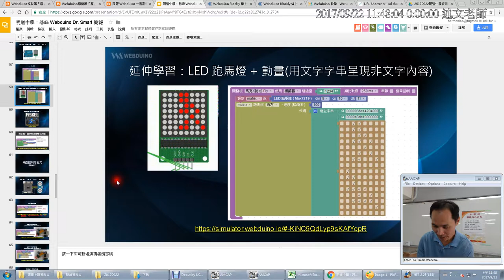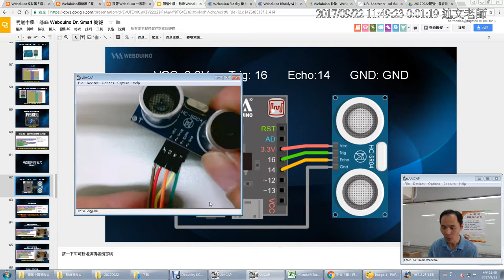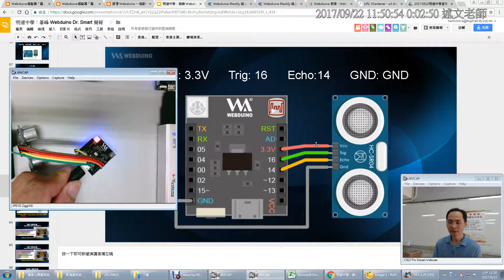08：超音波硬體連接